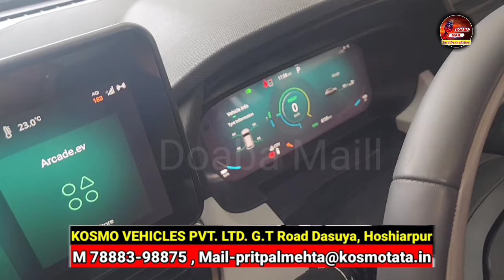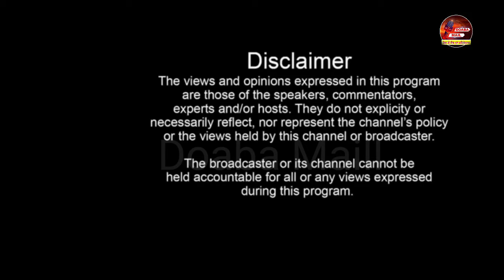ਦਸੂਹਾ ਚ TATA KOSMO ਦੇ ਸ਼ੋਰੂਮ ਤੋ TATA ਦੀ ਇਲੈਕਟਰਿਕ ਕਾਰ ਤੇ ਹੋਰ ਗੱਡੀਆਂ ਲੈਣ ਲਈ ਮਿਲੋ!